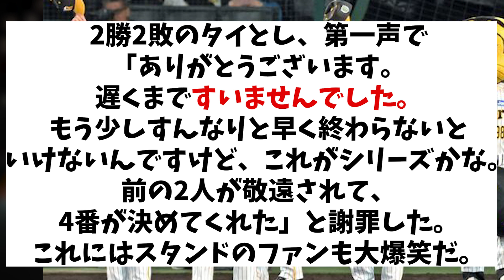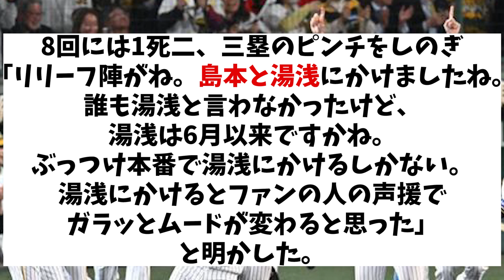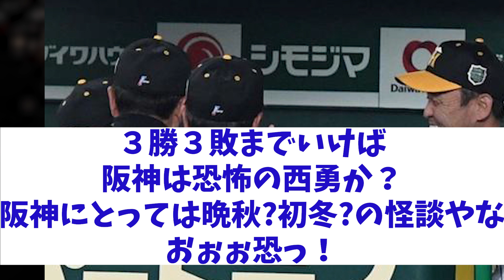阪神・岡田監督 サヨナラ勝利のインタビューでまさかの謝罪！？果たしてその内容とは・・・【野球情報】【2ch 5ch】【なんJ なんG反応】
5chコンテンツ使用許諾済